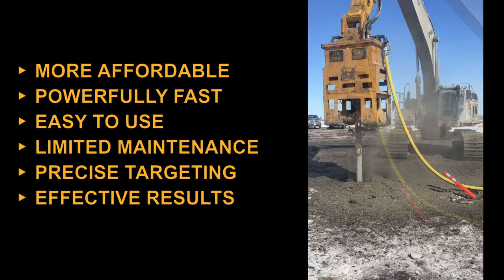APE Drilling Polar Penetrator Bit | Break Through Tough Ground Easily!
Whether it be remote powerline construction or any other project, breaking through ice, clay, and other dense subterranean obstacles are no longer a challenge with APE's patented polar penetrator air bit. This drag bit is powerful, easy to use, and offers precise targeting and effective results.

Learn more about this bit and all attachments to APE's HD series drivers